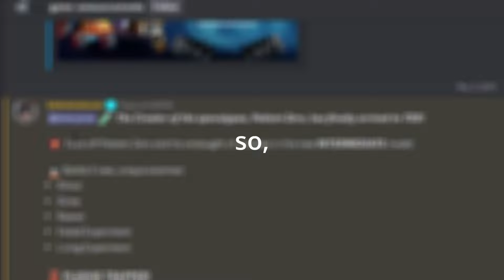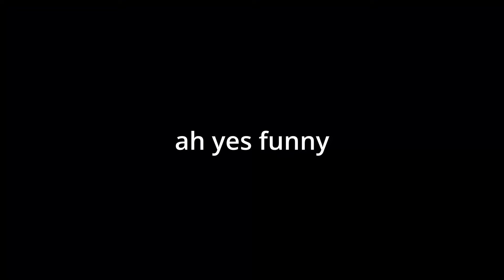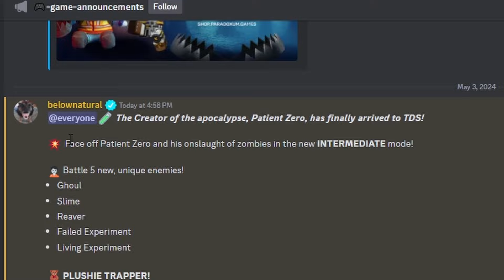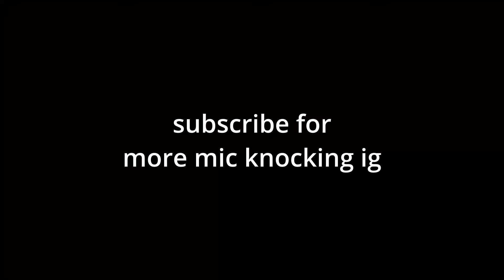intermediate is easy, so i made it slightly less easy